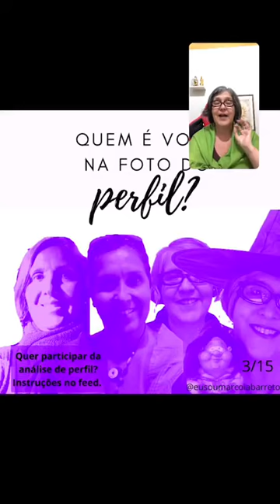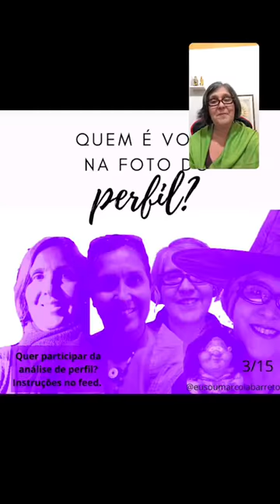Programa Quem é você na foto do perfil? Episódio 3